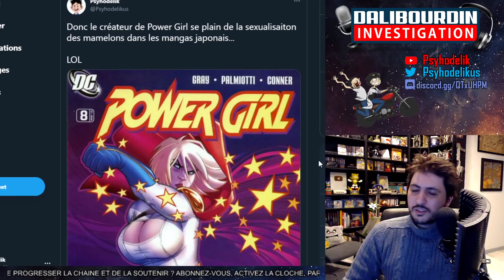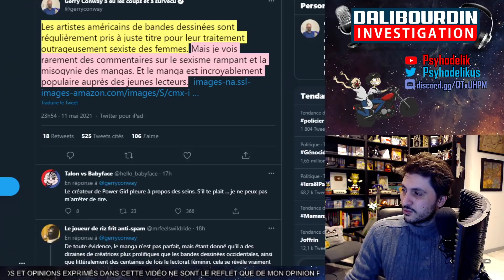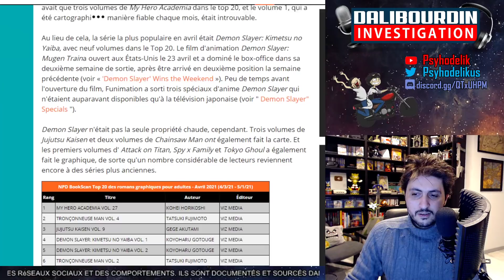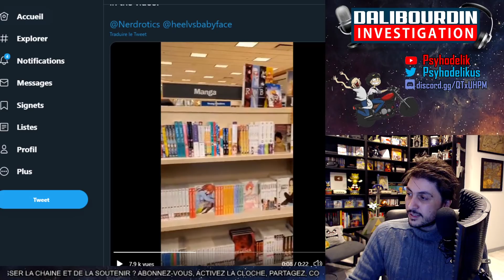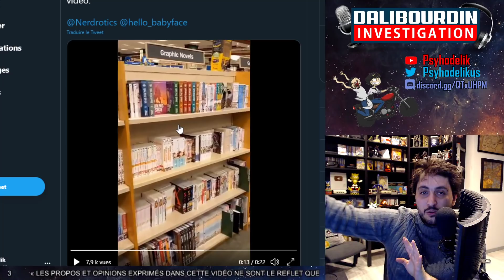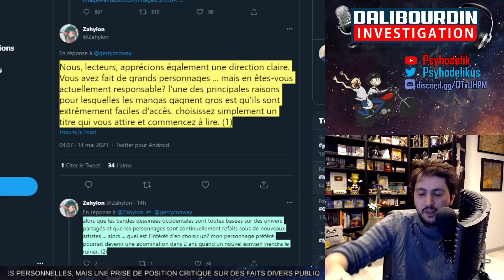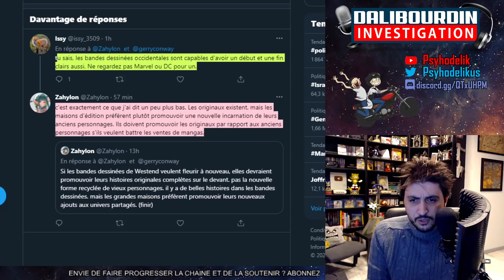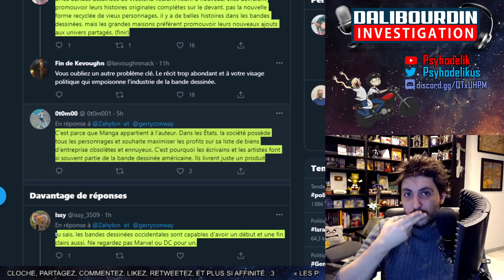LE CRÉATEUR DE POWER GIRL SE PLAINT DES MAMELONS JAPONAIS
Greg Conway créateur de Power Girls se plaint des mamelons japonais qui dégraderais l'image de la femme... Niveau hypocrisie, on est au dessus de 9.000 là.